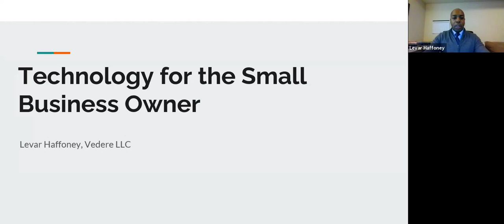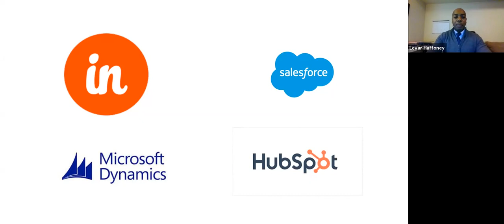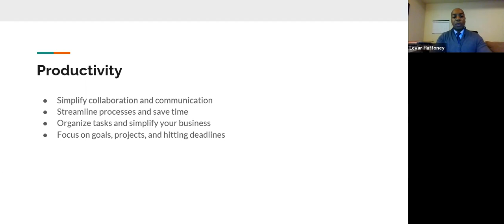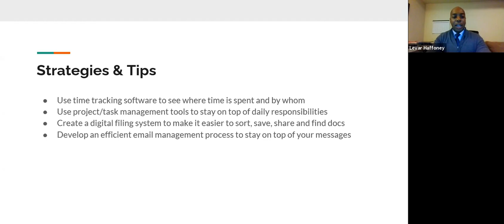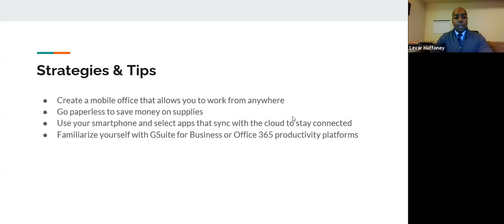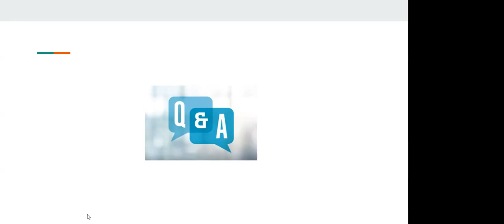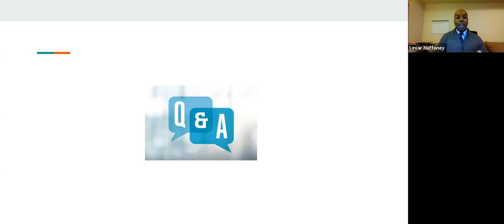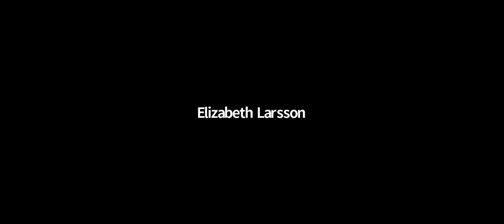Technology for Small Business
Today’s world has brought countless innovations to the way that we do business. As an entrepreneur, it is important that you understand how these advancements in technology can impact your bottom line. In this workshop, you will learn how to identify and implement new processes and technologies to improve your business.